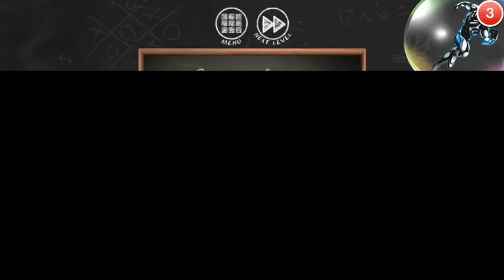The Impossible Line gameplay HD 20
Follow me on Pheed @chrisruiz0